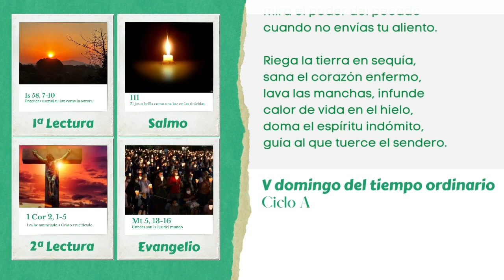Lectio Divina. V domingo del tiempo ordinario.